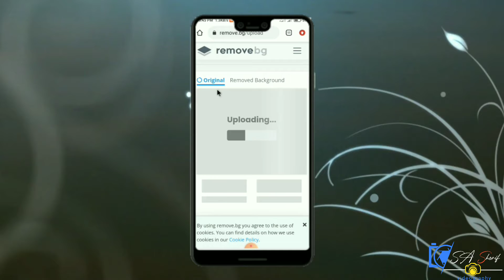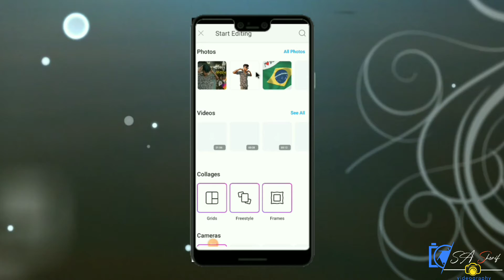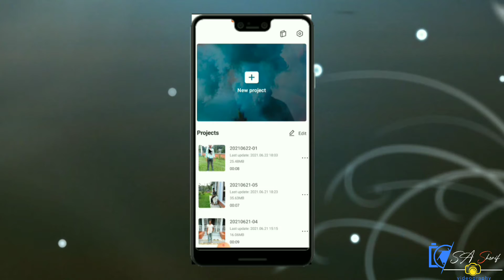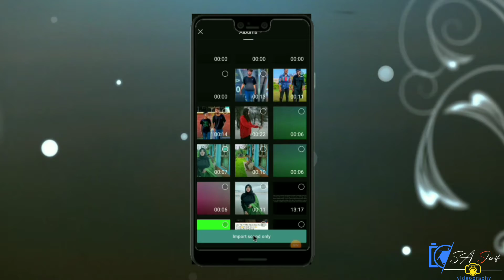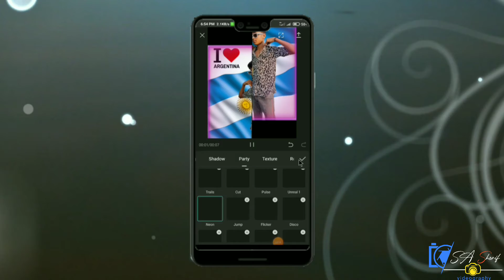Copa america 2021.brazil vs argentina photo edit.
So friends my video Brazil Argentina and others country photo editing national flag.my video cupa America fottball country photo editing.

আপনাদের যদি বুঝতে অসুবিধা হয় তাহলে আমাকে Instagram a নক দিয়েন। আমার Instagram link নিচে দেওয়া আছে ।